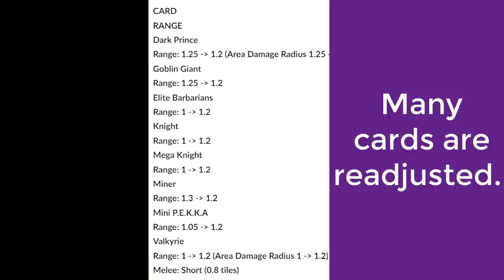🔥FisherMan 👈5 secrets you should know - clash royale balance update